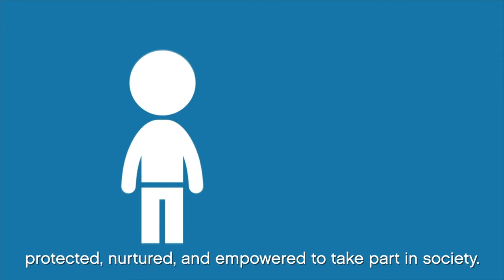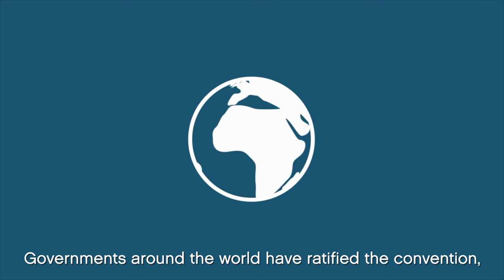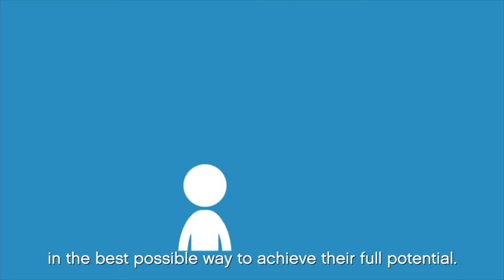Convention on the Rights of the Child Explainer